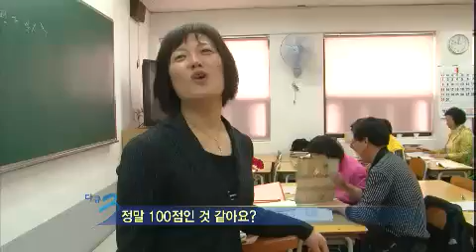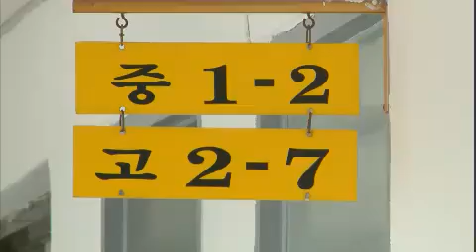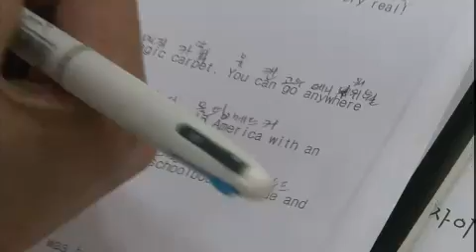다큐멘터리 3일 - Three Days 20120513 # 002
다큐멘터리 3일 (249회 : 늦었지만 괜찮아 - 성인 학교 3일)

방송 : 2012년 5월 13일 (일) 밤 10시 55분 KBS 2TV

CP : 김정중
PD : 김무관
글, 구성 : 김수현
내레이션 : 유열

책가방 대신 서류가방을 들고
자가용으로 등교하는 학생들

선생님은 학생에게 지혜를 배우고
학생은 선생님에게 지식을 배우는 학교

남들보다 늦었지만 배우고 있어
살아있음을 느낀다는 사람들

조금 늦었지만 괜찮아..